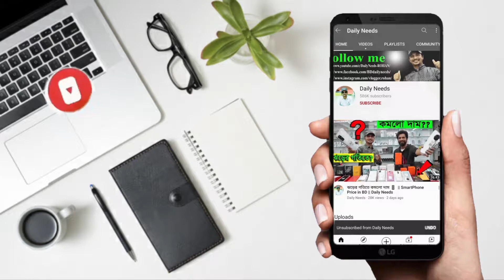ঠান্ডা বাতাসের ফ্যান, ১ চার্জে ৩৫ ঘন্টা চলে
MashaAllah Crockeries
Shop No # 87, 2nd Floor Banalata kacha bajar,
New Market Dhaka-1205